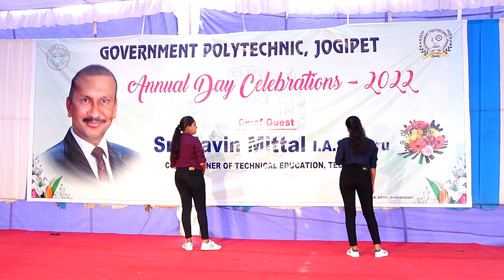Government polytechnic jogipet-shivampet